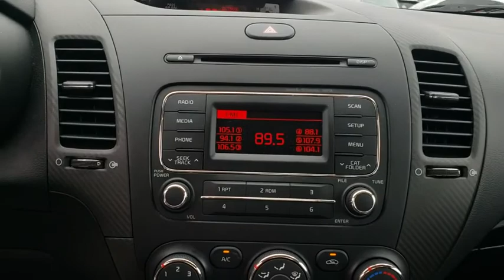2015 Kia Forte Tulsa, Broken Arrow, Owasso, Bixby, Green Country, OK 5417P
2015 Kia Forte

Ferguson Superstore
1601 N Elm Place

CARFAX One-Owner. 15535 is 21141 miles below market average! Priced below KBB Fair Purchase Price!Forte EX, 2.0L I4 DOHC Dual CVVT, Blue.Awards:* 2015 KBB.com 10 Best UberX Candidates * 2015 KBB.com 10 Tech-Savviest Cars Under $20,000At Ferguson, we are Upfront and Simple. We offer our best price to everyone, the first time. The only additional fee you pay is a $379 documentation charge.